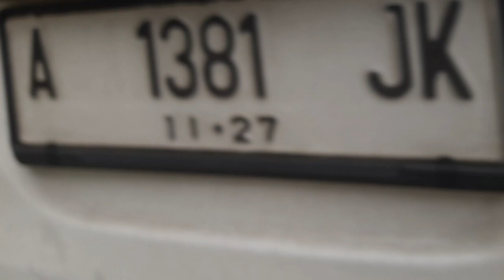MAKAM KERAMAT SYEKH JALALUDIN-GEDONG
MAKAM KERAMAT SYEKH JALALUDIN-GEDONG (TAPOS)
Ada yg mengatakan beliau Seorang Waliyullah yg Hiduo sezaman dengan Syekh Rako( simpeureum) bahkan ada yg mengatakan syekh jalaludin hidup sebelum zamannya syekh Rako
wallahu a'lam

Support terus channel kami dengan klik tombol subscrab dan nyalakan lonceng notifikasinya

Yg mau sedekah atau donasi kilik "terimakasih"😁